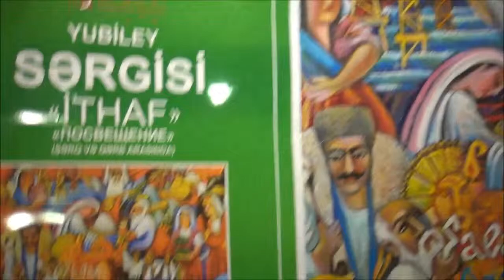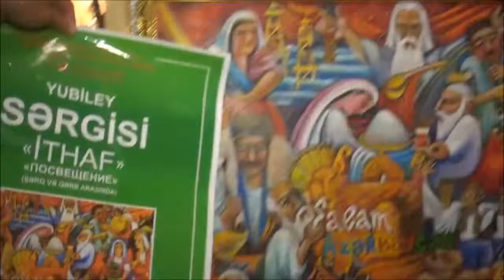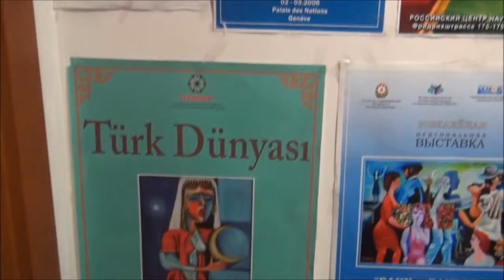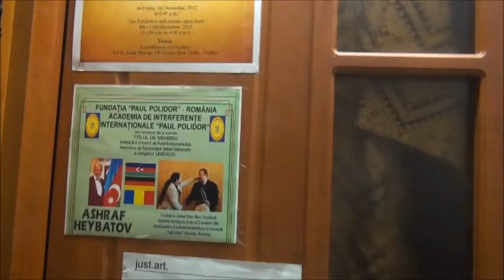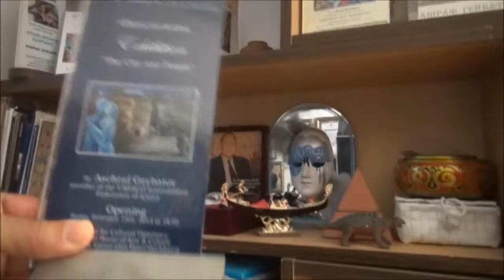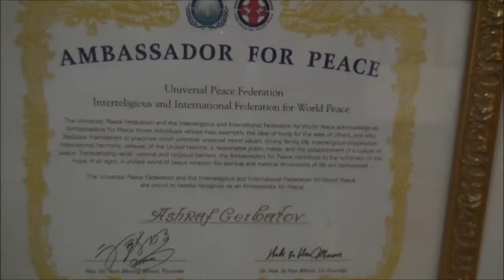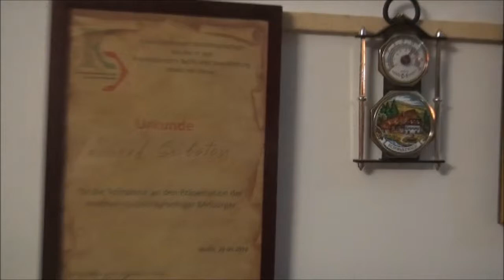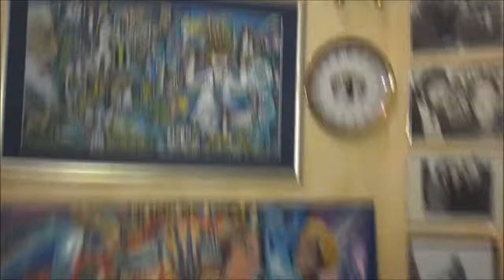Archive MAE # 110 - Мастерская Ашрафа Гейбатова Часть 2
Archive MAE # 110 - Ашрафа Гейбатова
Съёмки, монтаж и демонстрация - ЙТ Директора, центра Гейдара Алиева в Канаде, Председателя Центра Абдуррагимбека Ахвердиева, Эльдара Малик-Аббас, правнука Абдуррагимбека Ахвердиева